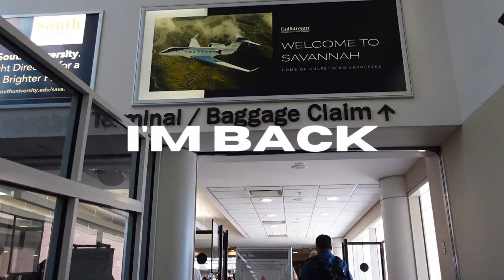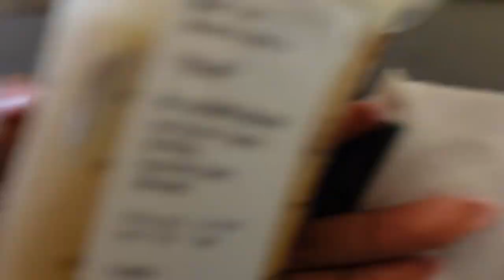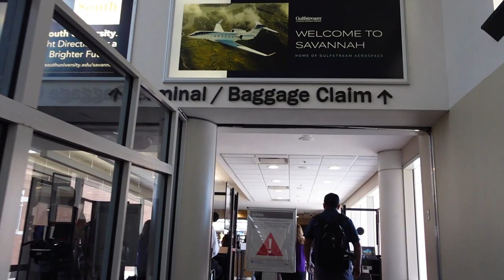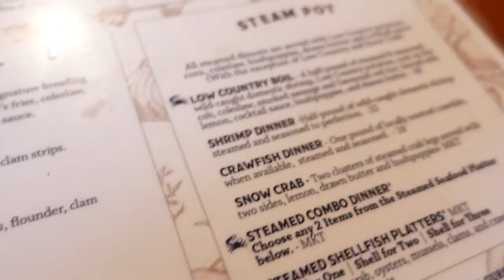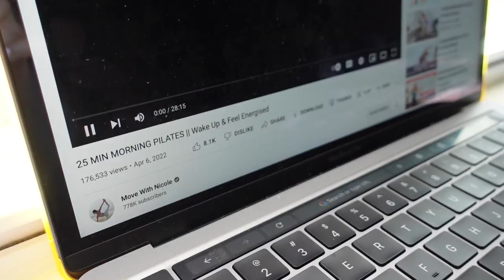NEW BEGINNINGS in Savannah, GA ft Sun Bum Skin Care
Hi babes! I did a thing...I moved! For the next month, I will be doing an internship in Savannah, GA. This by far, will be the most challenging journey I will embark on, but it'll be worth it. Special thanks to Sun Bum for partnering with me on today's video! Developing good habits as I start this new position is going to help me be successful!

The all-new Sun Bum skin care products are Cruelty-Free, Vegan, and For All Skin Types. And now they're available at Ulta, which I'm so excited about. If you want to kickstart your day like me with the Sun Bum skin care system, you can find it on Ulta.com.

Love you,

Rikki Lee | THAT girl

✷ Purchase the Sun Bum skin care products

✷ Listen to my podcast That Girl Radio

✷ Are you ready to present your best self online and grow your audience? Apply to work with The Rikki Lee Agency